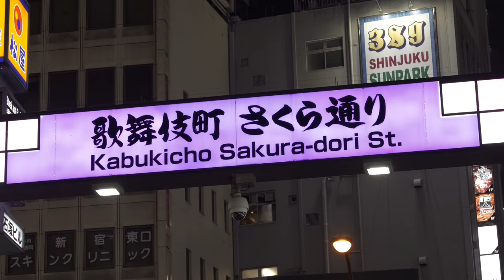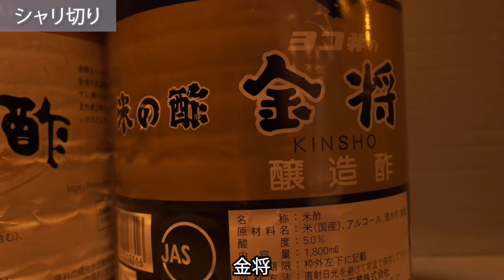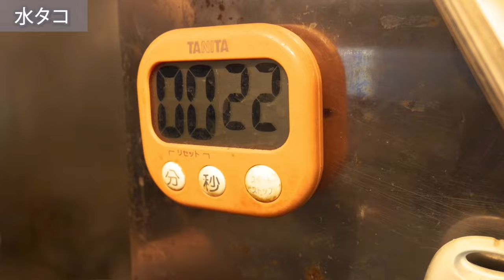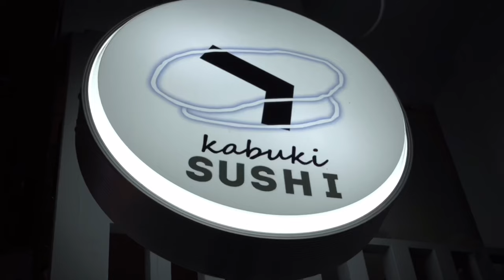新宿)深夜4時まで営業！江戸前✖︎琉球の要素が詰め込まれた凄腕鮨屋に潜入！『KABUKI寿司』/A omakse sushi restaurant in Tokyo.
▫️KABUKI寿司【新宿駅から徒歩5分】
　KABUKI寿司さんは、築地発祥の名店で江戸前技法を学び、琉球の流れを組んだ気鋭の店長が、本格的な江戸前寿司を気取らずに食べて欲しいという想いから、歌舞伎町にお店を構えられました♪深夜4時まで営業されていて、主に歌舞伎町のホスト・キャバ嬢さん、外国人さんから親しまれています♪

〈コース〉
⚫︎OMAKASE 5 piece  2500円

⚫︎ OMAKASE 8 piese  3980円

⚫︎TOKUSEN 8 piese　5800円

⚫︎TOKUSEN 10 piese  8000円

➖店舗情報➖

寿司

営業時間:
18:00～翌4:00(料理L.O.翌3:00 ドリンクL.O.翌3:00)

住所：東京都新宿区歌舞伎町2-25-8 エコプレイス 1F